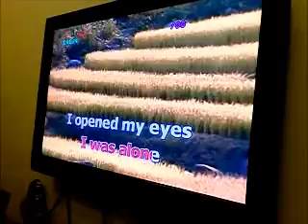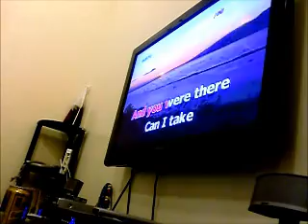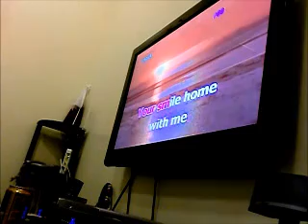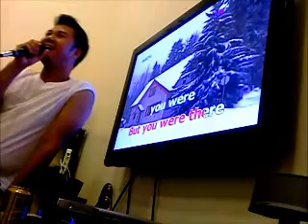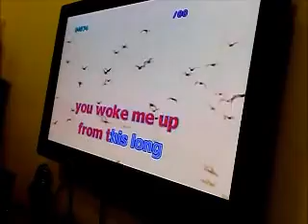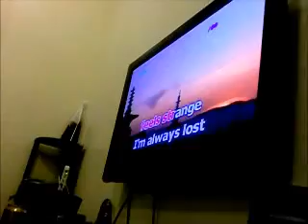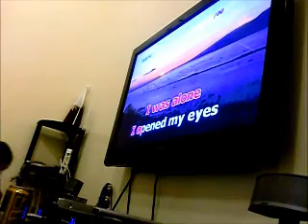you we're there by: jonas